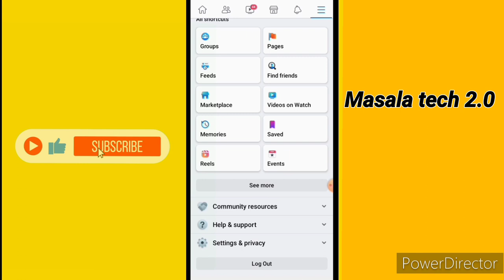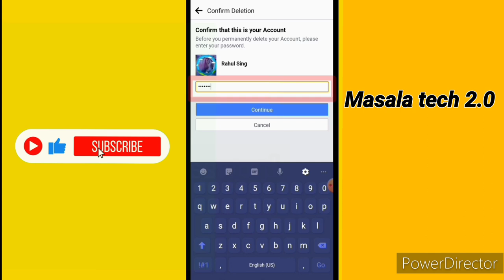How to delete Facebook account permanently, Facebook account delete kaise kare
🙏Namaskar dosto 🙏
Dosto aj video mai ap janoge ki ap Facebook account ko permanent ke liye Delete kaise kare saktai hai 🥰🥰🥰

Facebook account permanently kaise delete kare

facebook account kaise delete kare,facebook account delete kaise kare 2022,
facebook account kaise delete karen,fb account delete kaise kare,